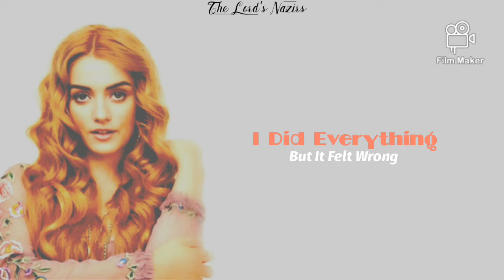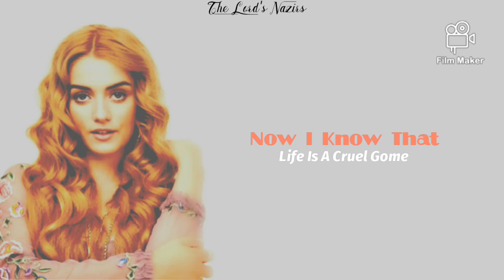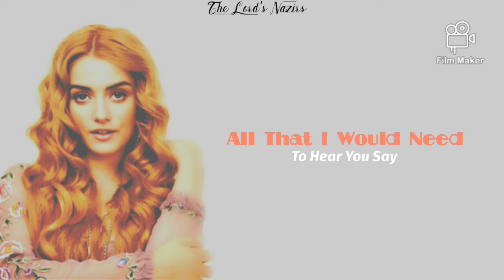Anica Russo Sunday Service Lyrics